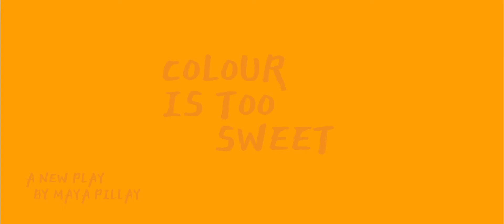'Colour Is Too Sweet' Trailer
Debut play by Maya Pillay performing at The King's Head Theatre Islington on 8th & 9th July 2019 at 20:00